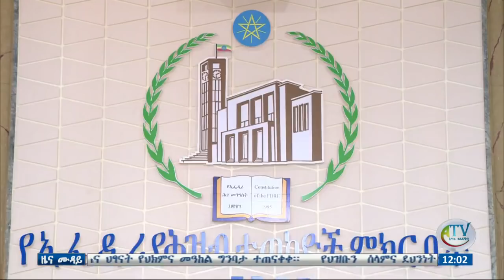በሀገሪቱ ያለው የዋጋ ግሽበት 12 ከመቶ መድረሱና ወደ ነጠላ አሀዝ ለማውረድ እንደሚሠራየገንዘብና ኢኮኖሚ ሚኒስትሩ አቶ አህመድ ሽዴ ተነግሯል፡፡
በሀገሪቱ ያለው የዋጋ ግሽበት 12 ከመቶ መድረሱና ወደ ነጠላ አሀዝ ለማውረድ እንደሚሠራ በውይይቱ ላይ በገንዘብና ኢኮኖሚ ሚኒስትሩ አቶ አህመድ ሽዴ ተነግሯል፡፡